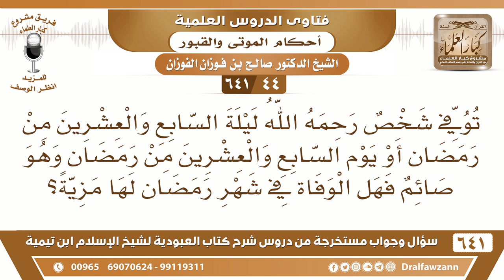[44 /641] هل الموت في شهر رمضان له مزية؟ الشيخ صالح الفوزان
[44 /641] السؤال: توفي شخص رحمه الله ليلة السابع والعشرين من رمضان أو يوم السابع والعشرين من رمضان وهو صائم فهل الوفاة في شهر رمضان لها مزية؟
 الجواب: يرجى له ذلك إن شاء الله، في رمضان وهو صائم، يرجى له الخير إن شاء الله.
السيرة الذاتية :
للاشتراك في قناة الشيخ صالح الفوزان
أسئلة وأجوبة من شرح كتاب العبودية ( 641 ) مقطع

للاستفسار والإقتراحات والدعم
رئيس الفريق
لمشروع كبار العلماء